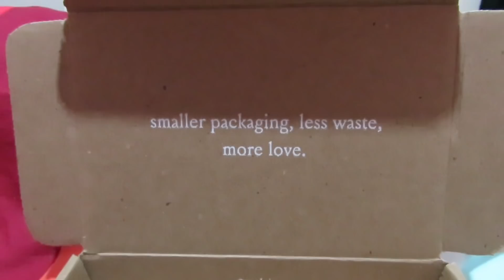RESTYLING A TROUPERS OUTFITS ON THE NEXT STEP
There have been a few outfits of the TNS characters that I haven't been a fan of, so here is my video restyling outfits all the way from season 7, to season 1!
Ana Luisa is currently running an exclusive Black Friday sale, get their limited offers

I hope you love them as much as I do!